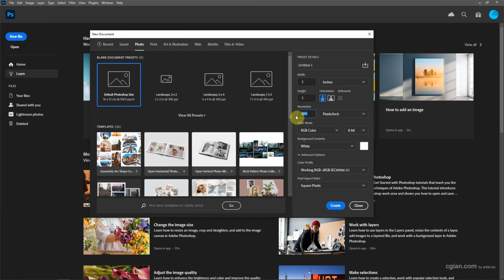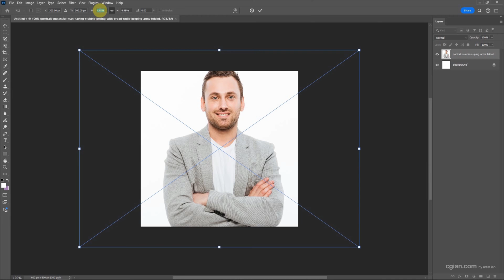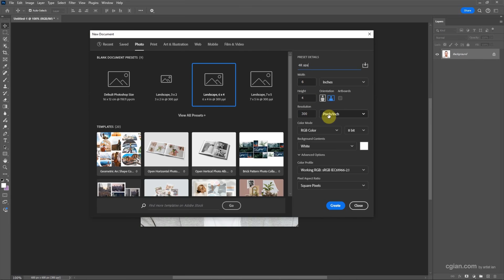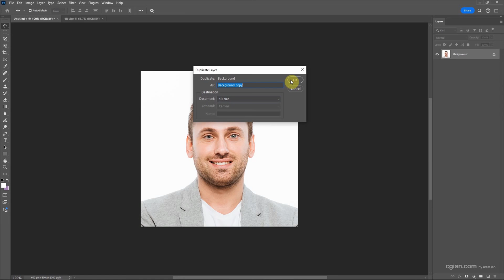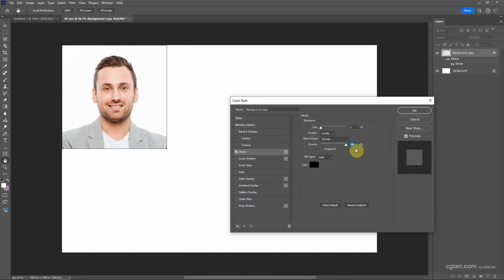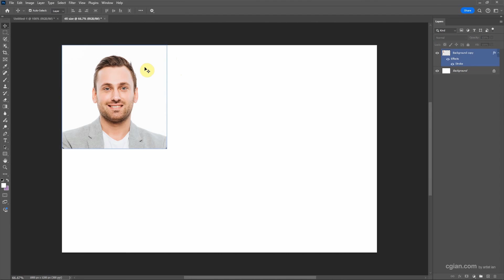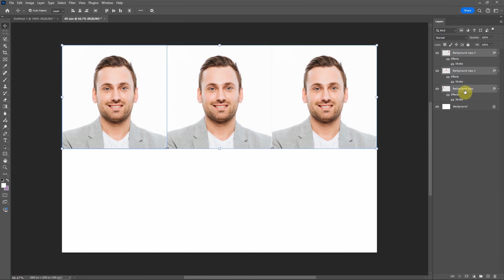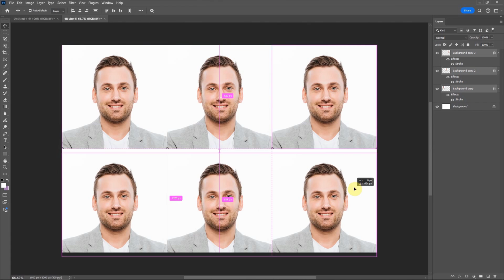How to make multiple passport size photo in Photoshop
We can use Adobe Photoshop as a passport size photo maker. In this tutorial video, we will show how to make multiple passport size photo in Photoshop. These are 2 parts in this video. First part, we will go through how to make a single passport size photo for meeting US passport photo requirements. In the second part, we will make multiple passport size photo into one sheet. Therefore, we can print one sheet in 4R photo size. All steps are easy to follow for any users. Happy sharing and I hope this helps.

Timestamp
0:00 Intro - Photoshop Skin Smoothing Filter
0:10 Check passport Photo Size
0:32 Create new document setting for single passport photo
1:14 Add image to passport template, then Edit size and position
1:54 Setting for Multiple passport size photo
2:39 Make multiple passport size photo in one sheet
4:08 Output Passport Photo